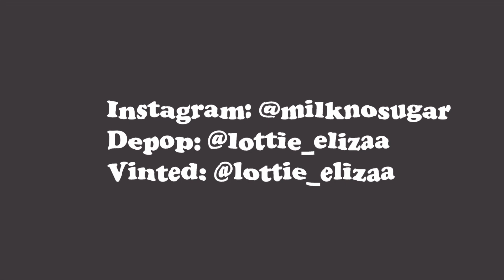HOW TO THRIFT; LOCKDOWN STYLE | Lottie Elizabeth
Hello lovelies!

I decided a while back to create a video on how to thrift, as I acquire all my clothing from sustainable sources and often get asked how I manage it! However, just as I became certain on the idea, lockdown happened and thrift stores/charity shops closed- so, as it is fashion revolution week, here is a video all about thrifting during lockdown instead:) I got so many FREE clothes! So many people have decided to shop on big fast fashion websites for their clothes in this difficult time, instead of supporting local businesses or people trying to earn money from being without a job or on furlough, and it just isn't necessary. I hope you all take something important away from this video xxx

Comment or message me any videos you would like to see or ideas you have as I am lacking creativity hehe

(can we ignore pickle rick in the background pls n thank u )

Depop - @lottie_elizaa
Vinted - @lottie_elizaa

All music used is from Soundcloud